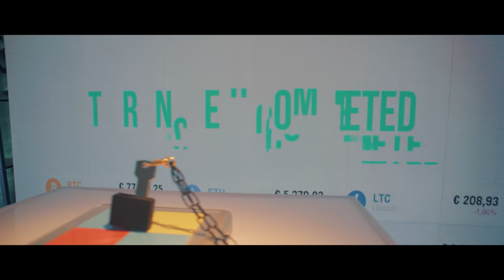DE KLUIS '22 | trailer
Vanaf 30 april | Iedere zaterdag om 17:00 uur